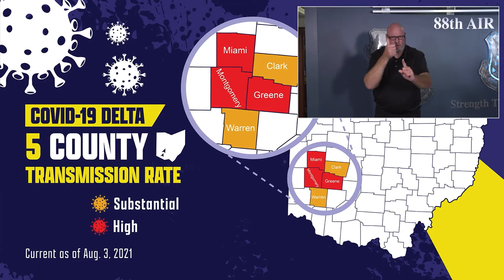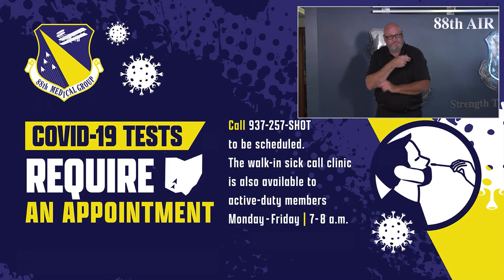WPAFB Live Town Hall Aug. 4, 2021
WRIGHT-PATTERSON AIR FORCE BASE, OH, UNITED STATES
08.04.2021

Col. Patrick Miller, 88th Air Base Wing Commander, informs the base community on the current Coronavirus situation via a live town hall, Wright-Patterson Air Force Base, Ohio, Aug. 4, 2021. Col. Miller also took questions from the live viewing audience during the town hall. (U.S. Air Force video by 88th Air Base Wing Public Affairs)

Film Credits: Video by Austin Smith
88th Air Base Wing Public Affairs

pandemic
USAF
WPAFB
coronavirus
COVID-19